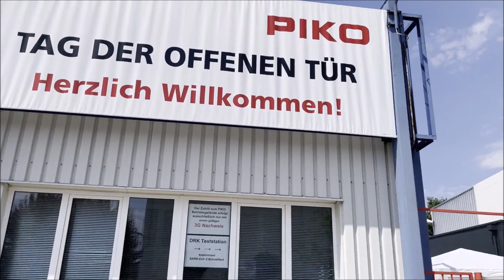PIKO [W040] Vlog Dr. René F. Wilfer - "Tag der Offenen Tür" Vorbereitungen (Hinter den Kulissen)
Dr. Wilfer nimmt euch heute mit zu den Vorbereitungen zum "Tag der Offenen Tür" am 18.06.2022 in Sonneberg - Die Mitarbeiter*innen sind mit Hochdruck am Aufbau der Stände und Aktivitäten. Ein spannender Blick hinter die Kulissen der PIKO Familie. Wir freuen uns schon auf euren Besuch.